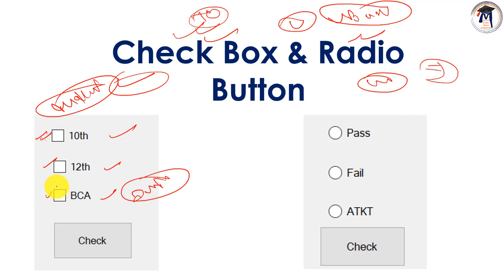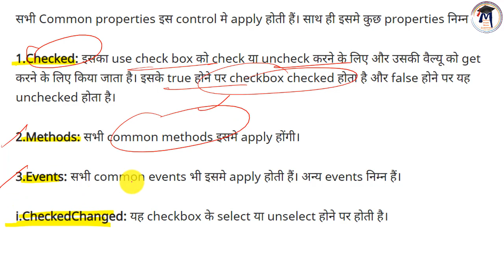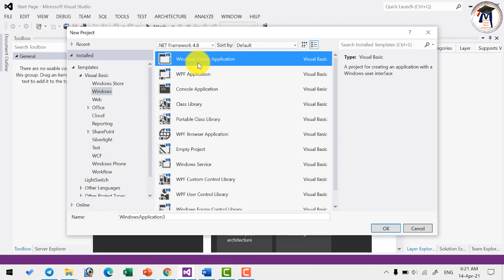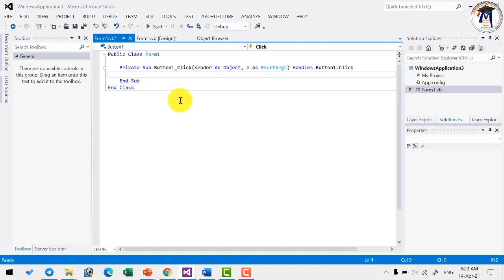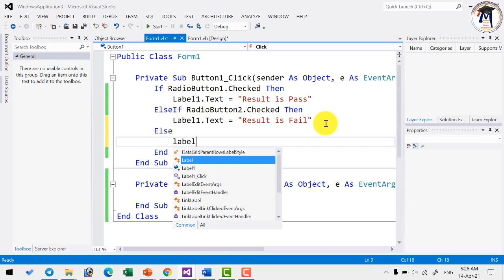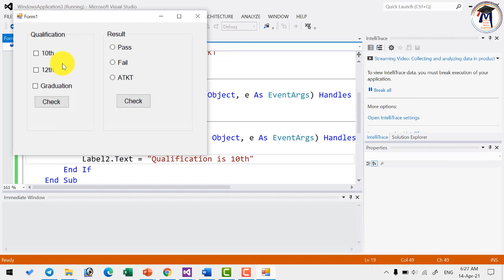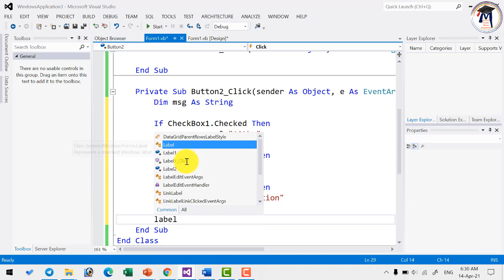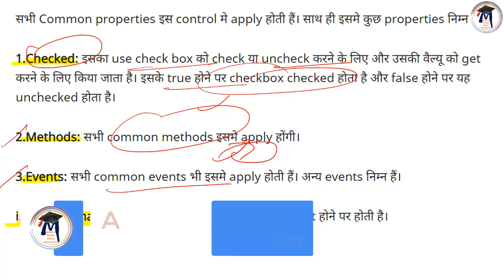Part-17- Beginners Vb.net Tutorial in Hindi- Check Box and Radio Button | Visual Studio By Arvind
Join Channel Membership for More Contents

VB.NET Tutorial
VB.NET Tutorial open link.NET FrameworkVB.NET vs Visual BasicVB.NET vs C#VB.NET vs JavaDownload & Install Visual StudioHello World ProgramVB.NET KeywordsVB.NET Data TypeVariable & ConstantVB.NET OperatorsControl StatementsVB.NET Do LoopFor Next LoopFor Each LoopWhile End LoopWith & With StatementVB.NET Exit StatementVB.NET Continue StatementVB.NET GoTo StatementVB.NET EnumVB.NET StringVB.NET ArrayListVB.NET HashTableVB.NET StackVB.NET ArraysVB.NET QueueVB.NET Dynamic ArrayNameValueCollectionVB.NET ListVB.NET FunctionsVB.NET SubClasses and ObjectVB.NET MultithreadingException HandlingFile HandlingVB.NET Date & TimeVB.NET Form ControlsVB.NET Label ControlVB.NET Button ControlVB.NET TextBox ControlComboBox ControlListBox ControlCheckedListBox ControlRadioButton ControlCheckBox ControlPictureBox ControlProgressBar ControlScrollBars ControlDateTimePicker ControlTreeView ControlListView ControlMenu ControlVB.NET MDI FormVB.NET Dialog BoxColor Dialog BoxFont Dialog BoxOpenFile Dialog BoxPrint Dialog BoxKeyPress EventDynamic ControlsVB.NET Timer Control

VB.Net Basic Tutorial
VB.Net - Home
VB.Net - Overview
VB.Net - Environment Setup
VB.Net - Program Structure
VB.Net - Basic Syntax
VB.Net - Data Types
VB.Net - Variables
VB.Net - Constants
VB.Net - Modifiers
VB.Net - Statements
VB.Net - Directives
VB.Net - Operators
VB.Net - Decision Making
VB.Net - Loops
VB.Net - Strings
VB.Net - Date & Time
VB.Net - Arrays
VB.Net - Collections
VB.Net - Functions
VB.Net - Subs
VB.Net - Classes & Objects
VB.Net - Exception Handling
VB.Net - File Handling
VB.Net - Basic Controls
VB.Net - Dialog Boxes
VB.Net - Advanced Forms
VB.Net - Event Handling